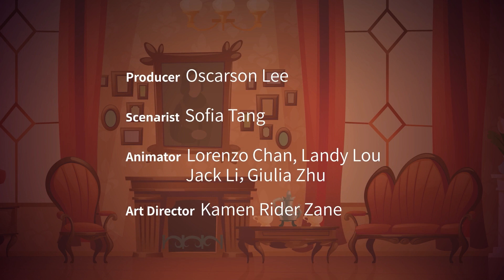Part 2, Episode II, Renaissance Planet Tea Party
What would Michelangelo and Leonardo da Vinci say about the controversy that a top artist has a high reputation for imitating others' artworks? How would Giorgio Vasari write about this event in 'The Lives'? Joining our 'Renaissance Planet Tea Party' to discuss the art circle's judgment on copying or imitating.